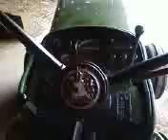Starting the John Deere 4000 Diesle